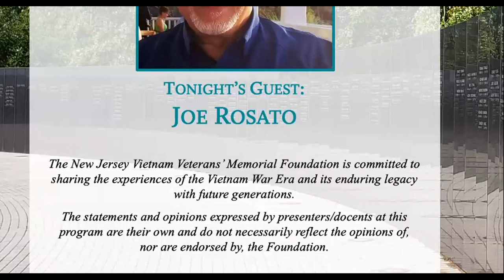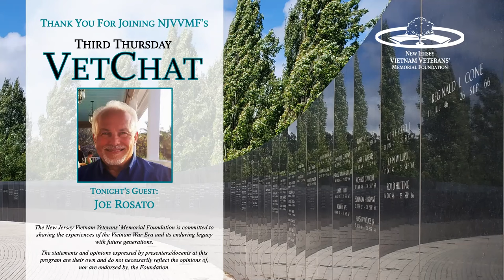NJVVMF VetChat: Joe Rosato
Our new series, Third Thursday VetChat, gives you front row seat to an intimate exchange with our Vietnam Veteran Volunteers led by NJVVMF Curator, Mike Thornton.